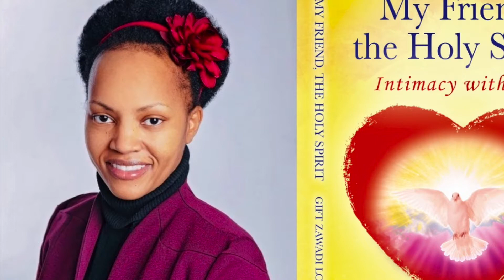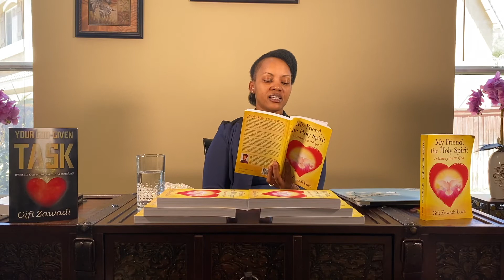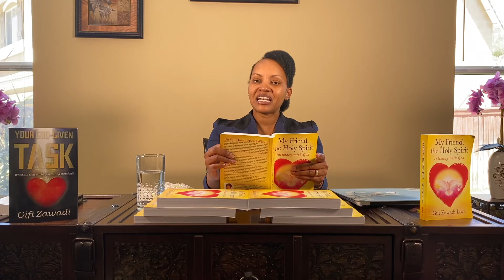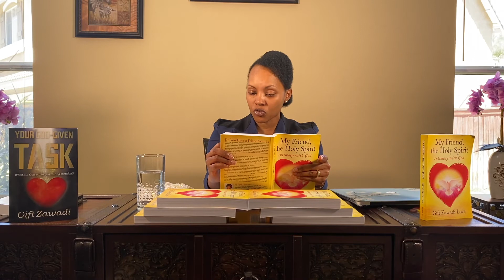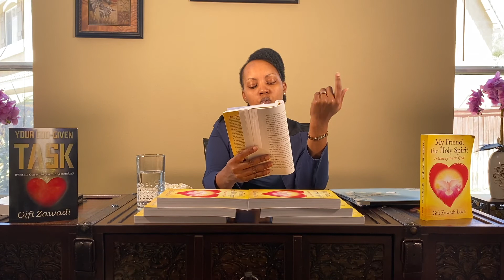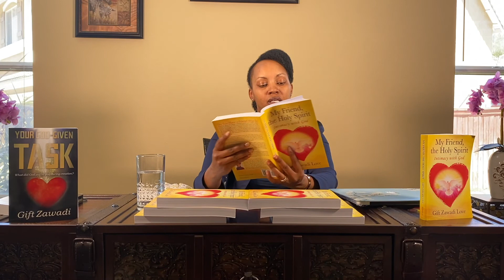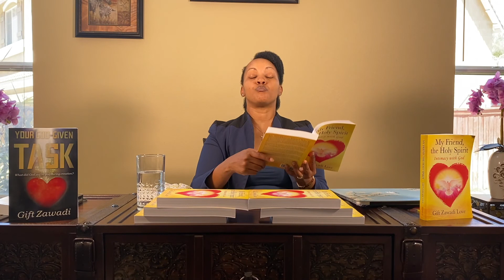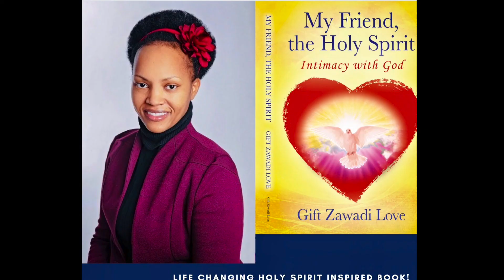Ep -19 The Holy Spirit, the Oil & the Fire. My Friend the Holy Spirit Deep Dive Series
Also, check out the Holy Spirit inspired, life-changing books authored by Gift Zawadi Love online.
1. Your God-given Task. - 'What did God put in You during creation?'
2. My Friend the Holy Spirit. -' Intimacy with God'

Gift Zawadi Love is:
A child of God, the bride of Christ, Friend of the Holy Spirit, a wife and mother, an Author, a worshiper of songs composed by her friend the Holy Spirit, a minister of the revealed gospel truths through the Holy Spirit, with daily word series on YouTube called MFTHS (My friend the Holy Spirit)

Gift Zawadi Love ministries on facebook